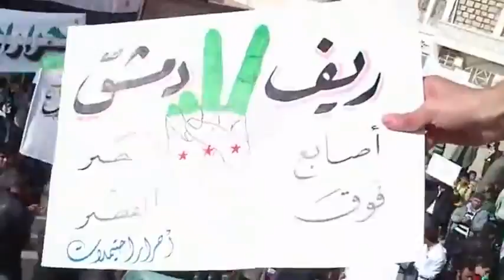شام ريف حلب احتيملات ثورة الابطال ريــ أصابع النصر فوق القصر ــف دمشق 30 11 2012 جـ1